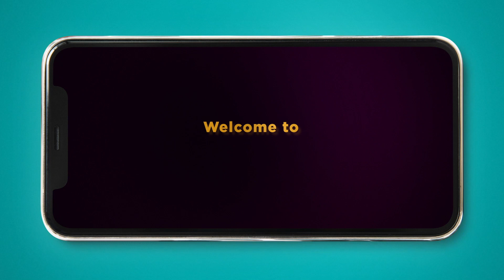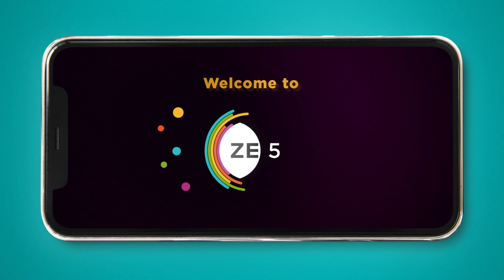ZEE 5 Global Launch Film